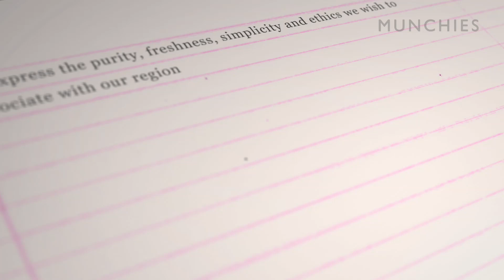Top Chefs in Sweden: The New Nordic Cuisine (Part 5)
In the final episode of the MUNCHIES Guide to Sweden, we explore the growth and popularity of New Nordic Cuisine. Our host Ivar travels across the country to meet the chefs who are influenced by defining this new culinary tradition on their own terms.

First, Ivar visits Ekstedt in Stockholm, where owner Niklas is going back to basics and cooking all his dishes with traditional Nordic techniques. He also visits Koka in Göteborg—one of the best restaurants in the country—before finishing our trip at Bastard in Malmö, where head chef Andreas Dahlberg has his own take on the New Nordic manifesto.